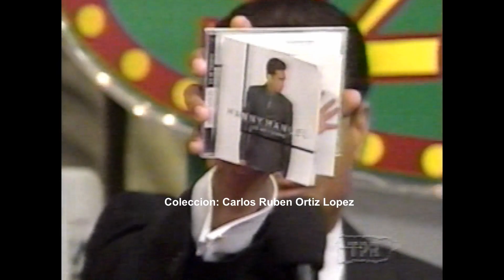Manny Manuel-"Corazón Partío" Programa "Vale Más" (Puerto Rico 1998)